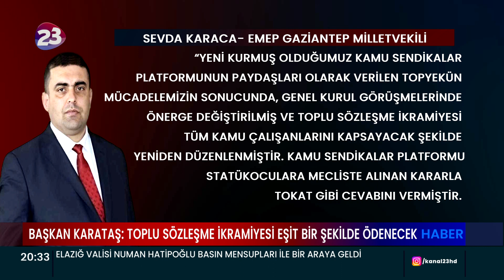BAŞKAN KARATAŞ: TOPLU SÖZLEŞME İKRAMİYESİ EŞİT BİR ŞEKİLDE ÖDENECEK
KAMU SAĞLIK SEN GENEL BAŞKANI ÜMİT KARATAŞ, MECLİSTEN GEÇEN TOPLU SÖZLEŞME İKRAMİYESİNİN TÜM KAMU ÇALIŞANLARINA EŞİT BİR ŞEKİLDE ÖDENECEĞİNİ SÖYLEDİ